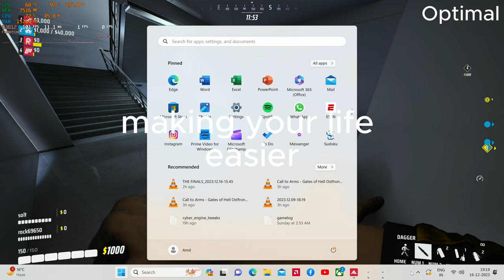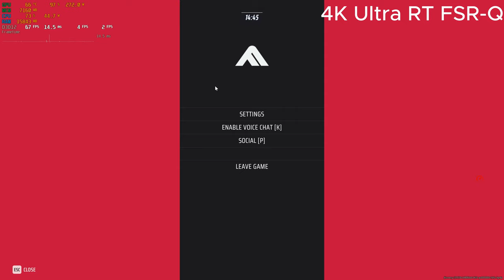The Finals, RX 6800 XT 16 GB, Ryzen 5 5600X, RT/NO RT, Gameplay and Benchmark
Timestamps:
00:00 Optimal
04:55 4K Ultra RT FSR Q
08:48 4K Ultra FSR Q
12:29 4K Ultra RT
14:29 4K Ultra

PC components:
GPU: Sapphire nitro pulse RX 6800 XT 16 GB
CPU: RYZEN 5 5600X 6 CORE 12 THREAD PROCESSOR
RAM: 16 GB DDR4
MOTHERBOARD: GIGABYTE B550 DS3H (AM4 SOCKET, PCI4.0)
STORAGE: SAMSUNG 1 TB NVME M.2 SSD